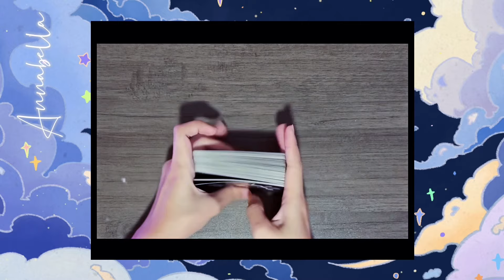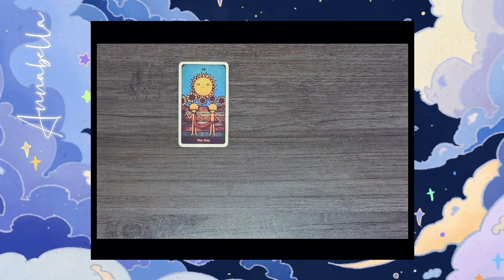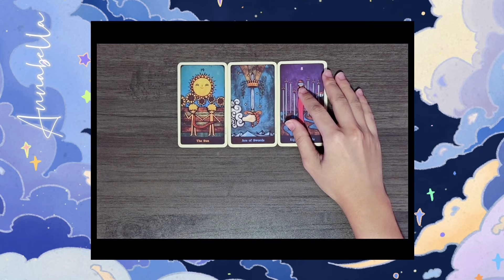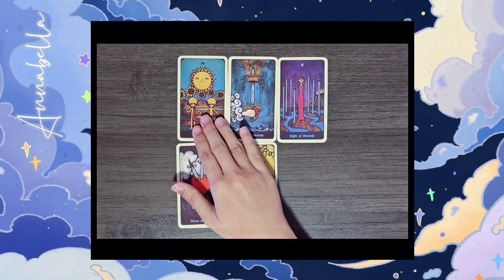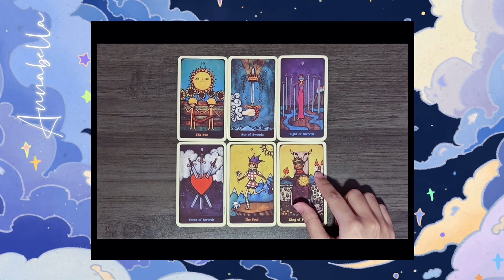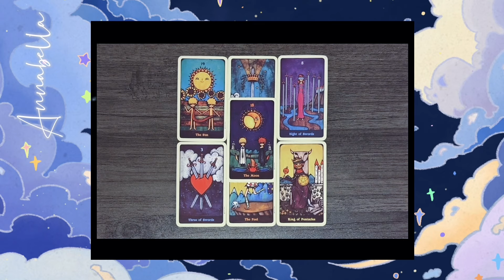Abhishek Malhan & Manisha Rani - Relationship Tarot Reading Update